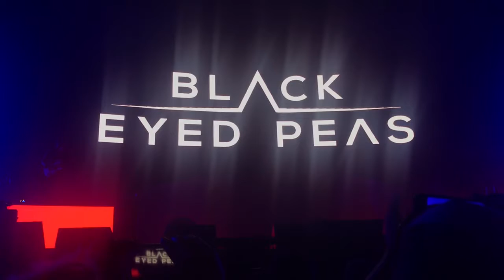Lets Get It Started Live- Black Eyed Peas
Black Eyed Peas performing Let's Get It Started at RNB Fridays Live in Sydney at Giants Stadium on 16th November 2019